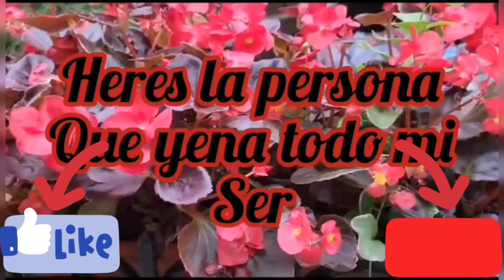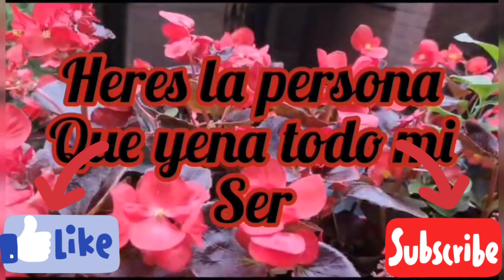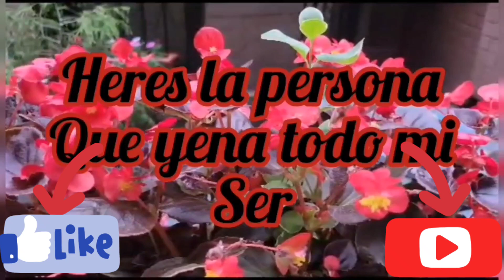Hola mi amor eres la persona que llena todo de mi ser💞